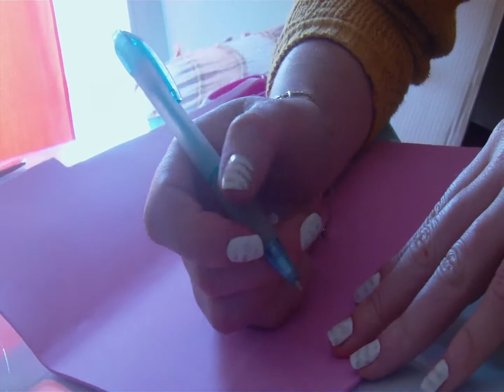Separador de paginas goma eva muy sencillo